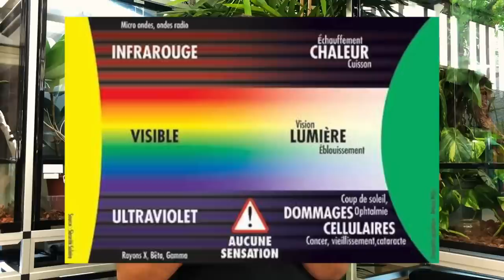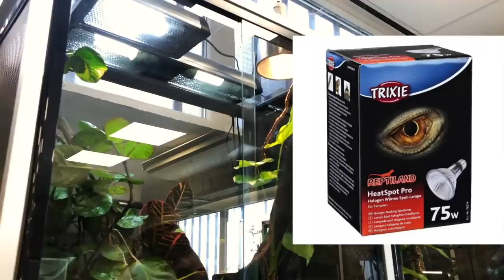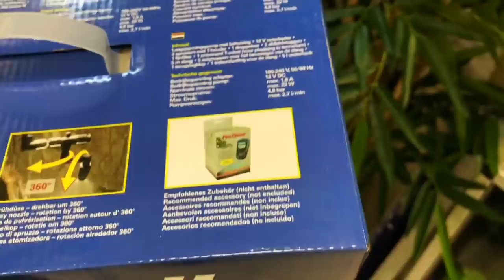TUTO Caméléons : terrarium, éclairage, maintenance ...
Vous souhaitez adopter un caméléon panthère ou un caméléon casqué du Yemen, mais vous ne savez pas comment faire pour l'installer chez vous ?
Olivier vous explique point par point les étapes cruciales au bon développement de votre protégé. Que ce soit le terrarium, la maintenance, l'éclairage, le chauffage, l'alimentation,... Vous saurez tout ce qu'il faut savoir pour débuter sereinement. Avec nos astuces, et notre méthode détaillée.
*Il s'agit de la version "remasterisée" de notre première vidéo sur le sujet, mieux montée, illustrée et actualisée en terme de matériel.

Retrouvez ici une page qui regroupe l'ensemble du matériel nécessaire à l'installation d'un caméléon

- Rampe pour lampe à économie d'énergie ou pour lampe LED horizontale

Petite précision: Nous déconseillons fortement les Solar Raptor car elles émettent des taux UVB très puissants qui n'existent même pas en milieu naturel. Contrairement aux Lucky Reptile qui, seulement visuellement, ressemblent aux Solar Raptor. Même avec celle-ci nous conseillons de laisser le choix à l'animal avec un autre spot chauffant simple pour les raisons évoquées dans la vidéo.

Toute critique constructive sera la bienvenue pour nous aider à améliorer le format de nos vidéos et éviter d'éventuelles erreurs ! Alors nous vous attendons en commentaires... ! :D

Peyruis - Rêveur :
 • |Musique libre de...